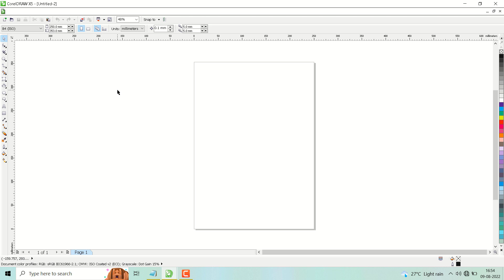Creating a Default Page Size in CorelDRAW